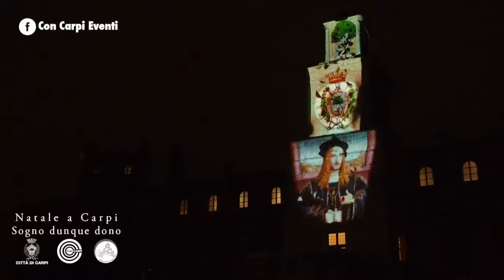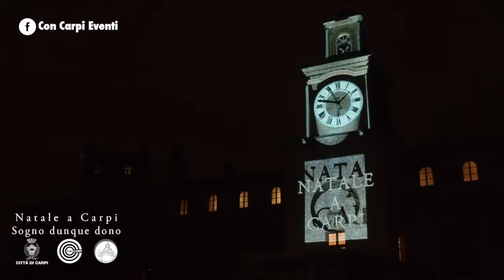Aspettando il valzer…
“Quella di oggi è la prova di una scommessa vinta e a confermarlo sono le tantissime persone che si sono emozionate e hanno applaudito spontaneamente, alla fine del videomapping. Una scommessa iniziata da qualche anno, rafforzata dalla voglia di lasciarsi alle spalle le ferite del sisma. Una scommessa fatta di sinergia tra i vari attori della città, voglia di innovare e osare, fiducia nell’idea che, se si lascia spazio alla libertà di tutti, una comunità non può che trarne giovamento, capacità di coinvolgere una squadra giovane e volontà di connotare un’immagine fortemente attrattiva della città, all’insegna della bellezza che Carpi possiede e che, dunque, merita venga mostrata all’esterno senza paura”: così l’assessore alla Cultura, Economia, Turismo e Centro storico Simone Morelli, all’indomani del videomapping che, proiettato sulla Torre dell’Orologio di Palazzo Pio, ha portato migliaia di persone nel cuore della città per assistere alla spettacolare rappresentazione.
Che quest’anno quello carpigiano fosse un Natale fortemente connotato dai giochi di luce l’avevano annunciato tutti i promotori del cartellone di Sogno, dunque dono, ovvero Comune di Carpi, Consorzio ConCarpi e Carpi C’è. Annuncio che, sabato 29 novembre, ha trovato conferma non soltanto nel momento del videomapping, ma anche nell’ormai tradizionale cerimonia di accensione delle luminarie che, anche quest’anno, illuminano, oltre a tutto il centro storico, anche Palazzo Pio.
Il programma del Natale a Carpi prosegue sabato 6 dicembre, quando, al calare del sole, una Piazza Martiri colorata dai giochi di luce sarà lo sfondo di un incantevole e poetico valzer collettivo, nel quale si esibiranno sia coppie di ballerini professionisti che tutti i cittadini che vorranno parteciparvi.